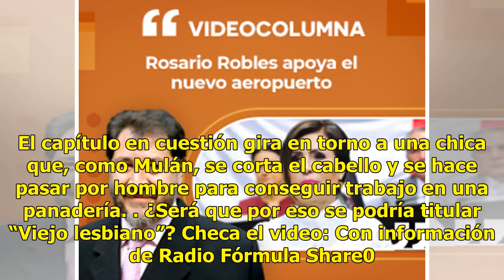‘Cállese viejo lesbiano’, ¿el nuevo episodio de La Rosa de Guadalupe?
by Rodrigo Zamora Balderrama24 octubre, 20180561 Share0 Tras popularizarse los memes de de dinosaurios con diferentes frases entre ellas, la más popular que es ‘cállese viejo lesbiano’ a tal punto de materializarse y varios jovencitos fueran suspendidos en las escuelas por llamar a sus maestros con ...